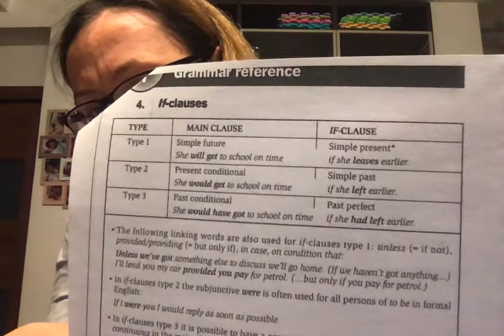Videolezione 5ATUR sabato 28 marzo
If-clauses